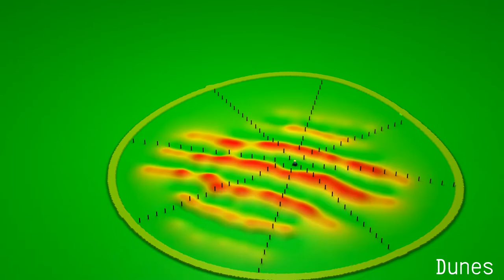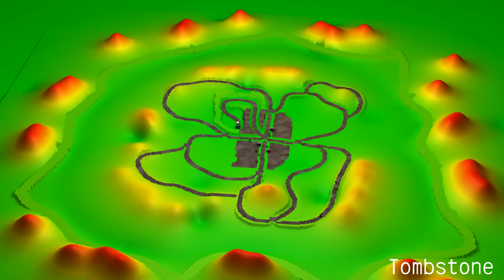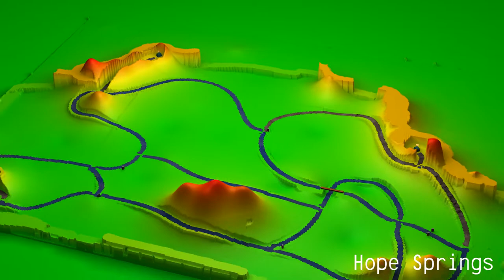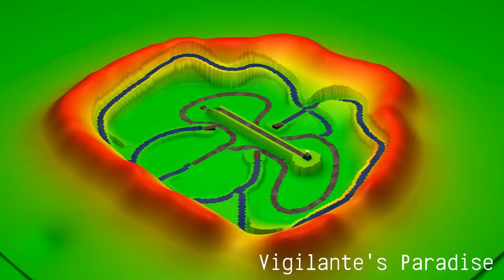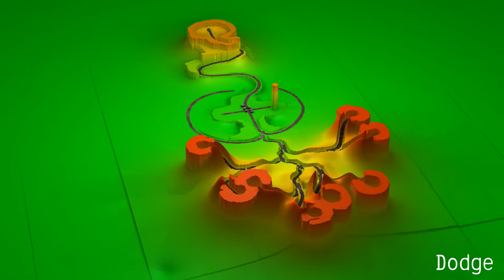Interstate '76 - Multiplayer Melee Maps - Overviews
0:00 - M01.MSN - The Crater
0:20 - M02.MSN - Dunes
0:40 - M03.MSN - Air Base
1:00 - M04.MSN - Suburbia
1:20 - M05.MSN - Slick Track
1:40 - M06.MSN - Tombstone
2:00 - M07.MSN - Hope Springs
2:20 - M08.MSN - Creeper Canyon
2:40 - M09.MSN - Mesa Maze
3:00 - M10.MSN - Salt Flats
3:20 - M11.MSN - Vigilante's Paradise
3:40 - M12.MSN - Night Driver
4:00 - M13.MSN - Dodge
4:20 - M14.MSN - Jorczak's Peak
4:40 - M15.MSN - A Lot of Asphalt